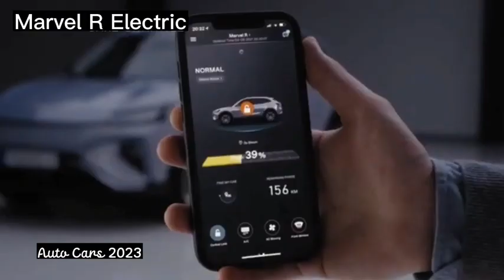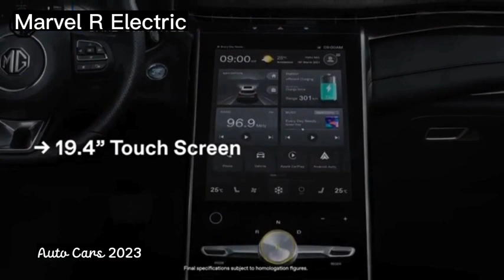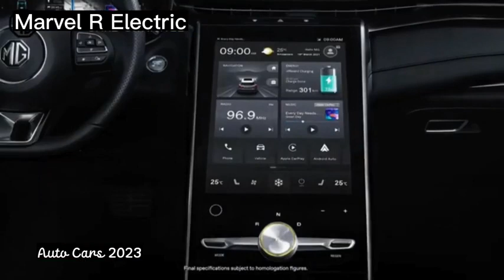tampilan MG marvel R